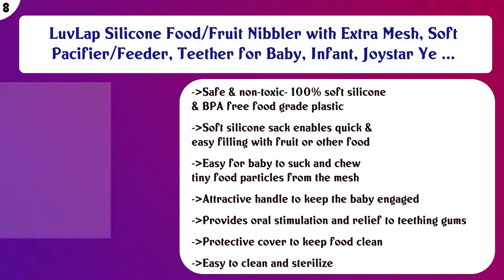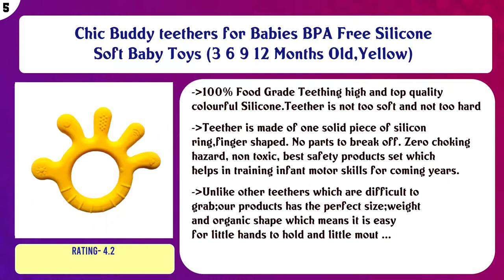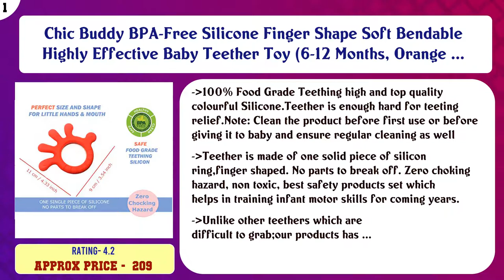Top 10 Teethers to buy in India 2021 | Price & Review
Top 10 Teethers to buy in India

Find the links below to buy these products:

List of top Teethers:
LuvLap Silicone Food/Fruit Nibbler with Extra Mesh, Soft Pacifier/Feeder, Teether for Baby, Infant, Bunny Viol ...

LuvLap Silicone Food/Fruit Nibbler with Extra Mesh, Soft Pacifier/Feeder, Teether for Baby, Infant, Pearly Gre ...

LuvLap Silicone Food/Fruit Nibbler with Extra Mesh, Soft Pacifier/Feeder, Teether for Baby, Infant, Joystar Ye ...

LuvLap Silicone Food/Fruit Nibbler with Extra Mesh, Soft Pacifier/Feeder, Teether for Baby, Infant Elegant Blu ...

BabyGo Organic Baby's BPA-Free Silicone Nipple Food Nibbler for Fruits with Rattle Handle and Storage Box (Mul ...

Chic Buddy teethers for Babies BPA Free Silicone Soft Baby Toys (3 6 9 12 Months Old,Yellow)

LuvLap Silicone Teether, Pizza Pie (Yellow), 3m+, BPA Free

WISHKEY BPA-Free Silicone Food Nibbler with Mesh Nipple for Fruit and Veggie with Rattle Handle for Baby (3-12 ...

LuvLap Silicone Teether, Yellow Duck, 3m+, BPA Free

Chic Buddy BPA-Free Silicone Finger Shape Soft Bendable Highly Effective Baby Teether Toy (6-12 Months, Orange ...

Content of this Video:
10 best products to buy Teethers India

Top rated Teethers in India